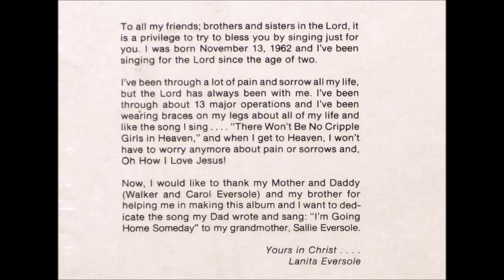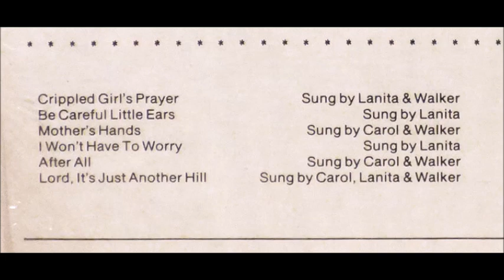Lanita & Walker Eversole - Crippled Girl's Prayer [1970s Country Gospel]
"Crippled Girl's Prayer" performed by Lanita & Walker Eversole from the album "No Crippled Girls In Heaven".